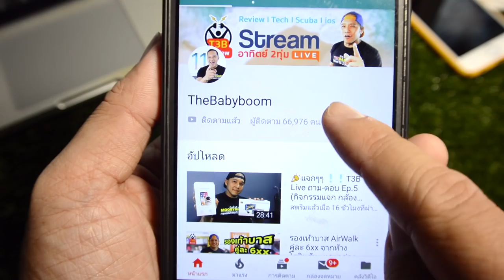รีวิว เครื่องฉีดน้ำแรงดันสูง Kanto KT PW Eco I T3B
เครื่องฉีดน้ำแรงดันสูง120 bar  Kanto KT PW Eco ถูก แรง ประหยัดน้ำ